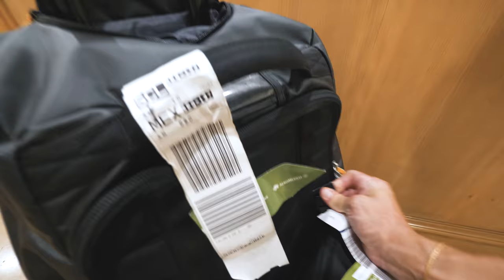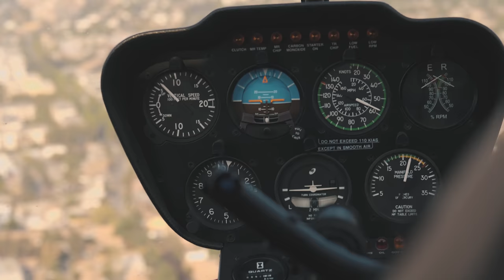A CRAZY WEEK-END IN SOUTH AMERICA! | VLOG² 139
Amazing weekend in Santiago exploring the city and watching the Formula E race!

- SKANDR - Intro (Unreleased)
- SKANDR - Falling Stars (Unreleased)